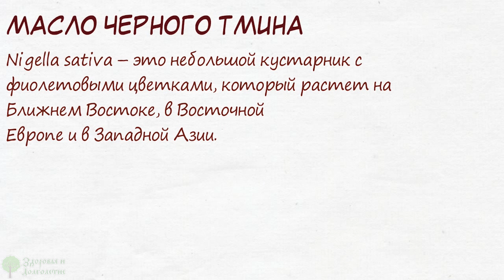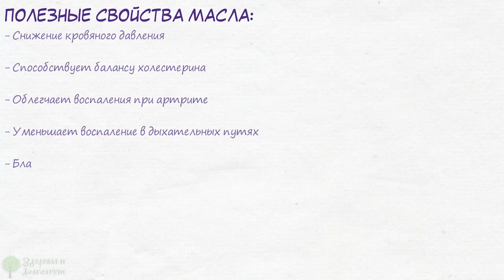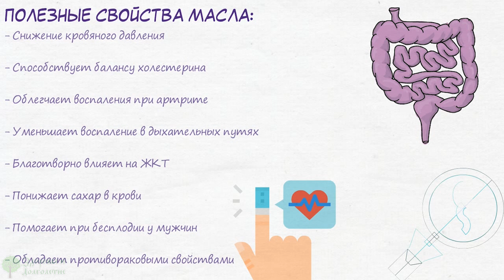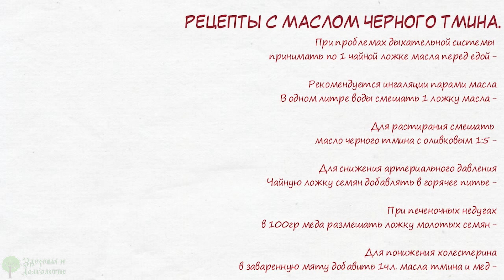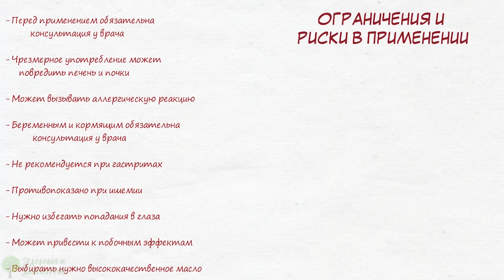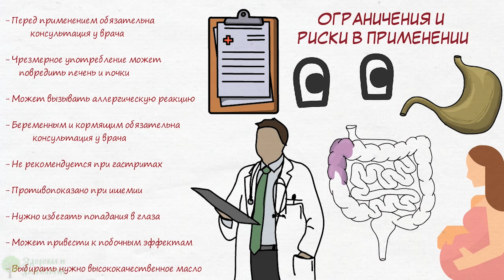ВОСТОЧНОЕ ЧУДО от 1000 и 1 болезни! Грибок, гипертония, сосуды, суставы, печень и даже...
Черный тмин – это небольшой кустарник с фиолетовыми цветками, который растет на Ближнем Востоке, в Восточной Европе и в Западной Азии.
Крошечные черные семена этого кустарника использовались как целебное средство издревле и считались хорошим лекарством от многих недугов. О пользе этого растения отмечали в своих трудах Авице'нна, Га'ллен, Амирдовла'т Амасиаци'. Используются семена также в кулинарии, как пищевая добавка в приготовлении пищи, выпечки и напитков.
Доказаны антиоксидантные свойства масла черного тмина. Оно обладает противовоспалительными свойствами, снимает воспаление внутри организма и на кожных покровах. Как косметическое средство улучшает состояние кожи и волос, помогает в борьбе с лишним весом. Используется как дополнительное средство для лечения рака и диабета. Эффект можно получить также от измельченных семян. А концентрация масла зависит от места, где выращивают растение. Полезные свойства связаны с содержанием большого количества витаминов, минералов и жирных кислот и антиоксидантов, благотворно влияющих на организм.
Польза масла черного тмина в медицине
Препарат успешно применяется в лечении некоторых наиболее распространенных заболеваний и симптомов, включая высокое кровяное давление и астму. Он обладает сильным противогрибковым действием в отношении Candida albicans – дрожжей, которые могут разрастаться в организме и привести к кандидозу.

➤➤➤О НАС:
Канал посвящен здоровью:

➤➤➤ВНИМАНИЕ!